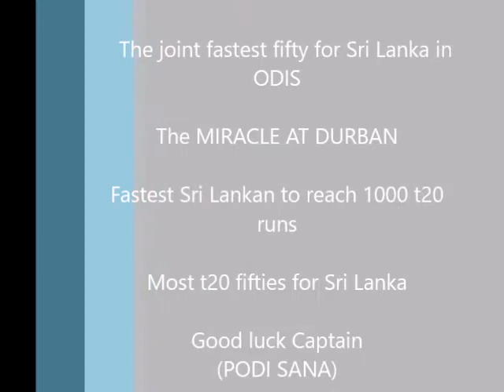Beliver version-best of Kusal Janith Perera (KJP)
The new limited over skipper of Sri Lanka K.J.P's top 3 innings
1.FIFTY vs INDIA @indoor
2.fastest ODI fifty by a sri lankan in ODIS @pallekele vs Pakisthan
3.Miracle @durban
               in the beleiver version